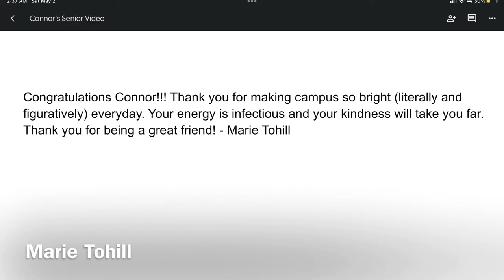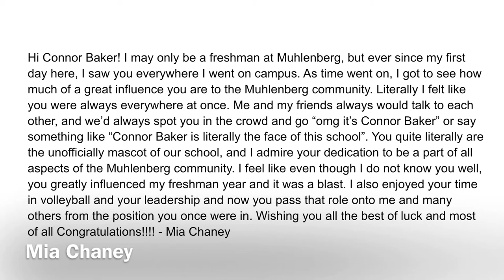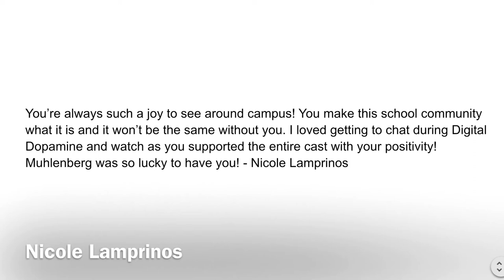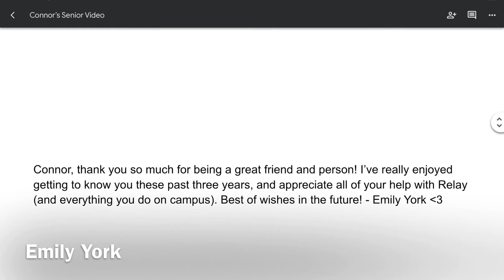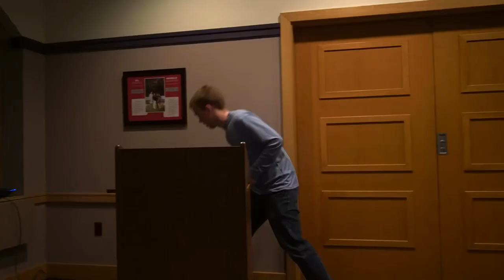A Senior Video: Connor Baker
A senior wrap-up video for our graduating member of MBC, Connor Baker.

All footage and photos found on the MBC Channel page, recorded by Rachel Alexander, or sent in from participants.

Thank you to everyone who recorded a video, sent in a typed messaged, or sent in photos. It means a lot to us and to Connor!

Preproduction and Editing: Rachel Alexander